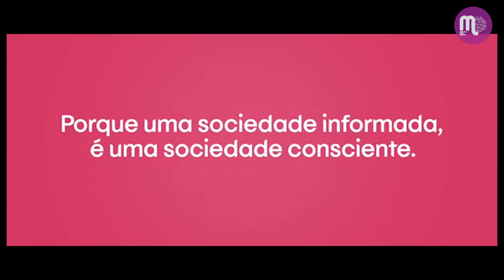Intimus realiza "Caixa do Estigma" na Avenida Paulista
A Intimus lança a campanha ChegadeEstigma para conscientizar a sociedade sobre o estigma da menstruação e apoiar a equidade de gênero. A marca aproveitou o Dia Internacional da Mulher para começar o movimento e fez uma ativação, aberta ao público, no vão do Center 3, localizado na Avenida Paulista, em São Paulo.

A Caixa do Estigma é uma experiência imersiva onde os visitantes foram impactados com exemplos de situações do cotidiano que definiram o que é um estigma e suas aplicações na sociedade. Depois da experiência, Nath Araújo, ilustradora e influenciadora, retratou algumas histórias através de sua arte.

Para ampliar o debate, a Intimus convidou influenciadoras e artistas para serem embaixadoras da marca. A cantora Karol Conka, a apresentadora Rafa Brites, as atrizes Klara Castanho e Sophia Abrahão e as influenciadoras Thaynara Og, Letticia Munniz, Dora Figueiredo, Roberta Freitas, Gabi Lopes e Rica de Marré fazem parte da campanha.

A campanha leva assinada da K-C Connect - time composto pelas agência Ogilvy e VML, e PR da Pros.

Imagens, entrevistas e edição: Elisangela Peres - Marcas pelo Mundo